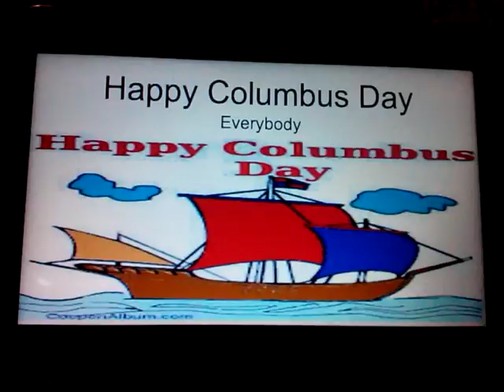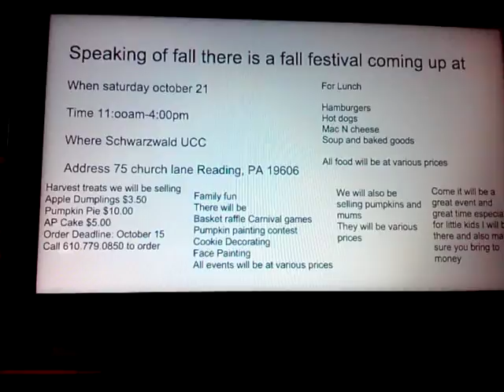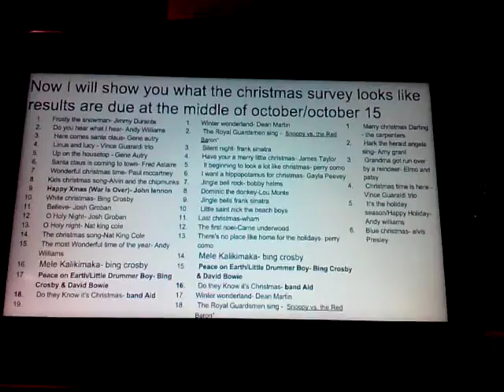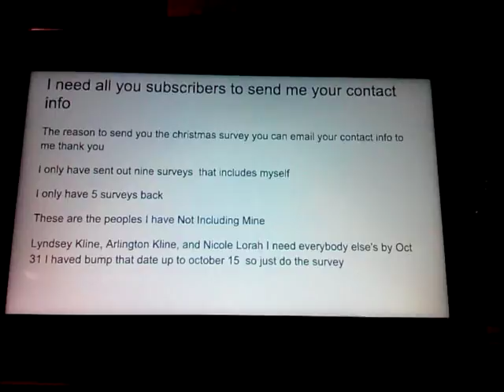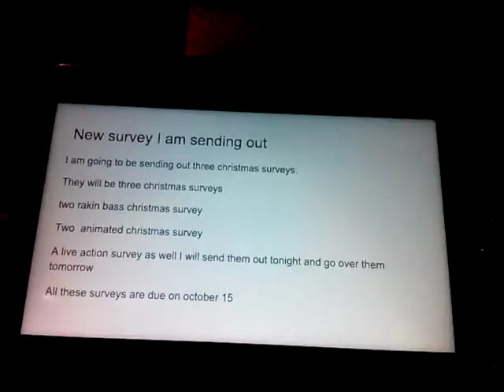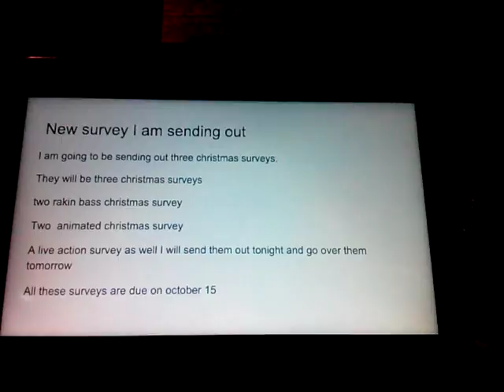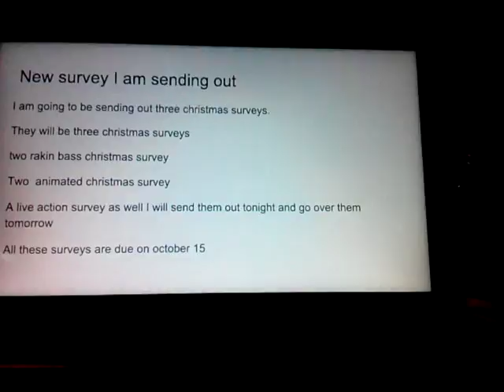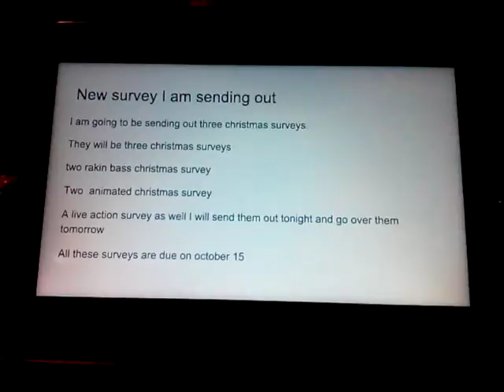Daliy\columbus day Vlog October 9 2017